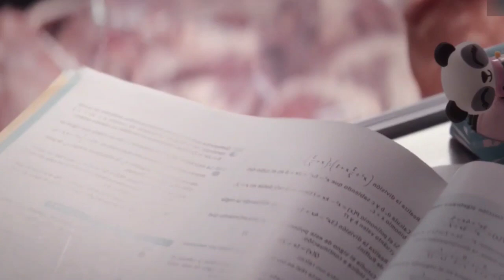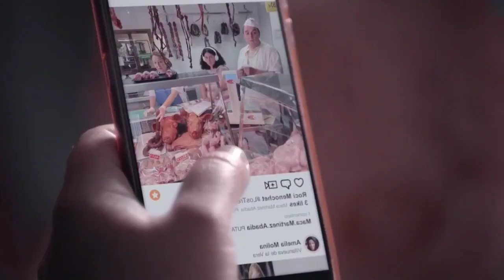Piggy (2022) Movie Explained in Hindi Horror slesar comedy Hollywood Film Explain in Hindi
Movie night 2m

Piggy movie explained in Hindi

Vampire movie
in Hindi
Movie Explained
Movie Explained in Hindi
2014 Movie Explain In Hindi

movies explained
movie explained
hollywood movie in hindi explained
endingexplainhindi
Four and It movie in hindi
Sci-fi movie explained in hindi
Epic movie Trailer
Small Town movie explained in hindi
Animated Movie
The Twilight Zone movie  wikipedia
The Twilight Zone Small Town 2020 Wikipedia
Real story based on Evan
Evan the gorilla story
Small Town movie
The Twilight Zone 2020
Trending Animated movie
Meet the Robinsons movie in Hindi